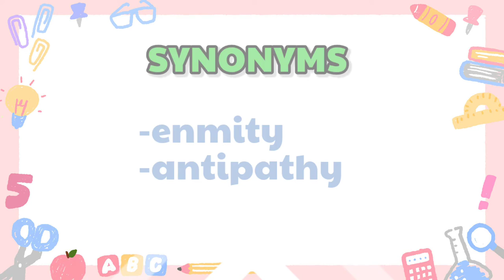ANIMOSITY || VOCABULARY || SYNONYMS || ANTONYMS || 19th AUG 2022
This video is for Vocabulary building.
Resource:Google